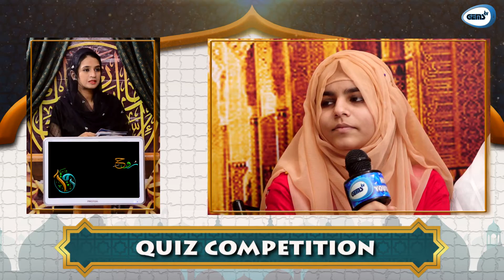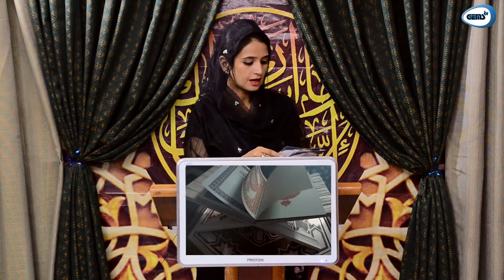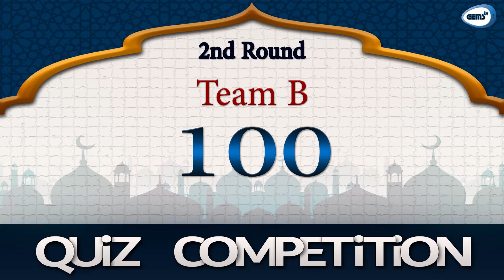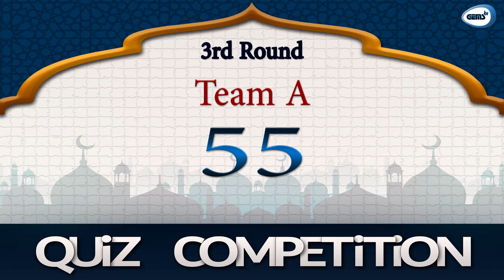Rooh-e-Qura`n | Quiz Competition | Grand Finale | Ramadan Transmission | GEMS TV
After the amusing competition in the last two episodes, here we have finalists for the Grand Finale.
So who`s going to be the Winner of Rooh-e-Qura`n (Quiz Competition) ?